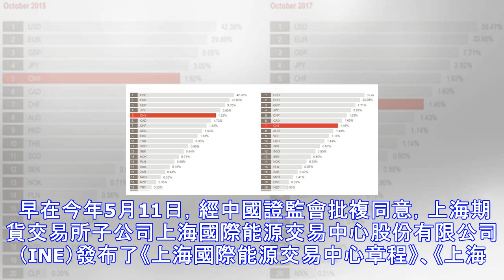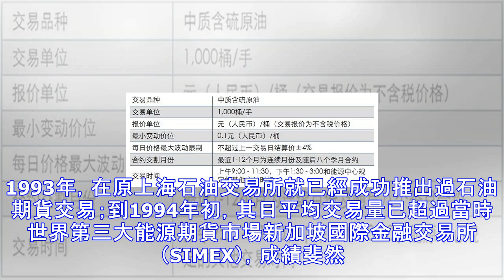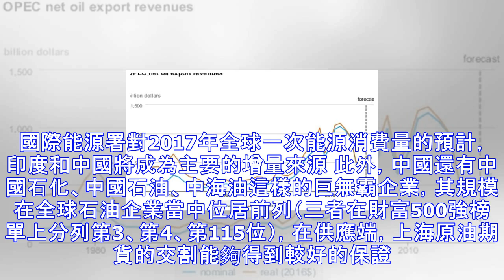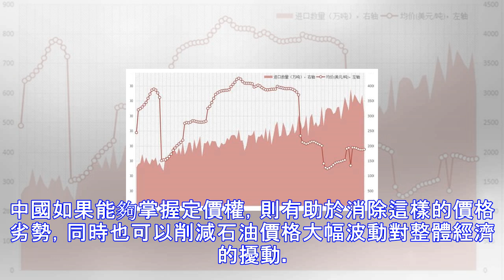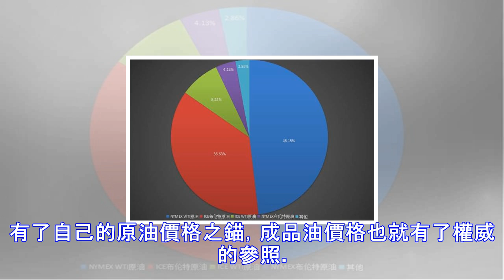1年花9千億進口石油，中國卻沒資格講價，人民幣將向美元發起挑戰！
1年花9千億進口石油，中國卻沒資格講價，人民幣將向美元發起挑戰！
對有車一族來說，油價是最值得關心的事情之一。成品油價格究竟什麼時候該漲，什麼時候該跌？很多人都不明就裡，唯一能做的就是等著發改委的調價公告。實際上，成品油價格的形成機制比較簡單，就是參照布倫特（英國）、迪拜（阿聯酋）、米納斯（印尼）三種原油價格的變動相應作出調整。那麼問題來了，中國成品油的價格，難道不是應當由中國自己的供應和需求決定的嗎？為什麼非要參照遠在天邊的國外的油價呢？ 圖片來源：攝圖網這確實是一個令人尷尬的問題。根據國家海關的數據，2016年，中國原油進口量增長13.6%至3.81億噸，並在當年12月超越美國，成為全球最大石油進口國。為了購買這些石油（石油、石油產品及有關原料），去年中...
源: pixpo